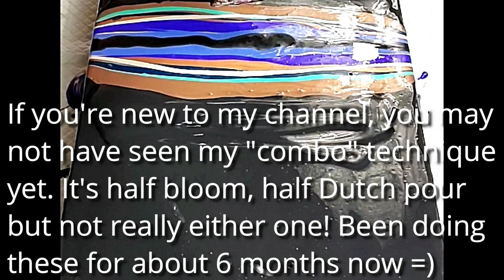(446) "Spellbound!" Acrylic Pouring Combo Technique Harmony House Art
WELCOME to my fluid art channel! Today's video is an acrylic pour using what I've been calling the "combo" technique- it's part bloom technique, part Dutch pour, but not really either one...just aspects of both! The black and bronze in this piece really put a spell on me! lol!

Rust-Oleum 284470 Varathane Triple Thick Polyurethane, Gloss,Quart

U.S. Art Supply 12" x 24" Gallery Depth 1-1/2" Profile Stretched Canvas 3-Pack - Acrylic Gesso Triple Primed 12-Ounce 100% Cotton Acid-Free Back Stapled Pouring Art

Royal Talens Amsterdam Standard Series Acrylic Color, 120ml Tube, Oxide Black

FolkArt Color Shift Acrylic Paint in Assorted Colors (4 oz), Aqua Flash

DecoArt Ameri Deco MTLC Ant Bronze Americana Decor Metallics 8oz AntBronze, 1

Modern Masters ME196-32 Metallic Pearl White, 32-Ounce

Creative Inspirations Acrylic Paint - Acrylic Paint Smooth, Rich, Creamy & Free-Flowing Non-Toxic - [Cobalt Blue- 120 ML]

Snapdragon, 1/2 oz Jar, Primary Elements Arte-Pigments

Royal Talens Amsterdam Standard Series Acrylic Color, 500ml Tube, Prussian Blue Phthalo

 harmony house art contemporary art visual artist